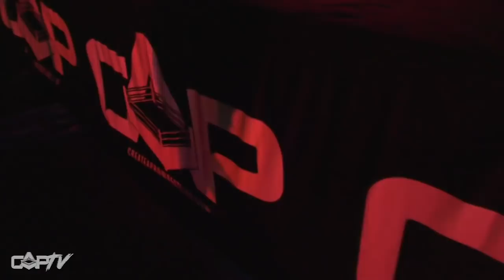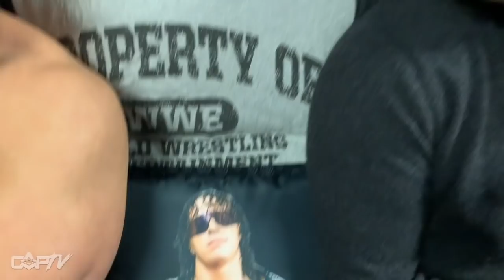CAP TV Episode 17 - 2018 Top 10 Countdown with The Beaver Boys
On this episode of CAPTV, the Beaver Boys (John Silver and Alex Reynolds) count down the Top 10 Create A Pro Moments of 2018!